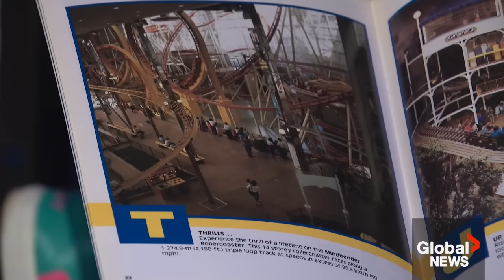West Edmonton Mall closes world's largest indoor triple-loop rollercoaster, "Mindbender"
The Mindbender, billed as the world’s largest indoor triple-loop rollercoaster, has been shut down for good, West Edmonton Mall’s Galaxyland confirmed on Monday.

The rollercoaster has made its home inside the mall since 1985. Galaxyland said the area the ride was located in will be redeveloped.

The changes to the area started with the decommissioning and removal of the Mindbender, a statement from the mall explained.

“While the Mindbender will be missed, we are excited to announce that we are working on groundbreaking new plans for family thrills that will immerse our guests in an out-of-this-world experience,” the mall’s vice-president of parks and attractions Lori Bethel said.

The ride became infamous in 1986, when on June 14, three people died when the last car jumped the track.

Global's Dan Grummett reports on an up and down legacy.